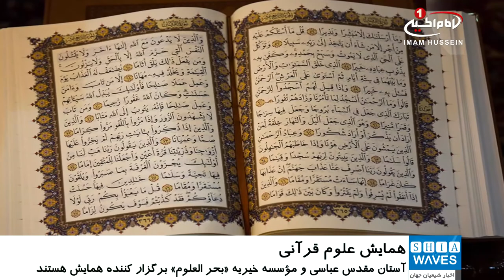همایش بین‌المللی «علوم قرآن و روش‌های تفسیری» در شهر مقدس کربلا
پنجمین همایش بین‌المللی «علوم قرآنی و روش‌های تفسیری»، ۱۴ تا ۱۶ اسفندماه سال جاری در شهر مقدس کربلا برگزار می‌شود.
به گزارش شیعه ویوز، کمیته برگزارکننده این همایش با صدور فراخوانی از همه پژوهشگران، محققان و علاقه‌مندان به قرآن و علوم قرآنی خواست تا در این همایش مشارکت داشته باشند.
این همایش به همت آستان مقدس عباسی و همکاری مؤسسه خیریه «بحر العلوم» عراق، در محورهای مختلفی برگزار می‌شود.
در این همایش نقش علمای حوزه های علمیه در مسائل مختلف تفسیری و مرتبط با قرآن کریم و بهره مندی از آن، به عنوان موضوعات مقالات در نظر گرفته شده است.
علاقمندان می توانند با مراجعه به پایگاه اطلاع رسانی آستان مقدس عباسی از شرایط شرکت و ارسال مقاله به این همایش اطلاع یابند.